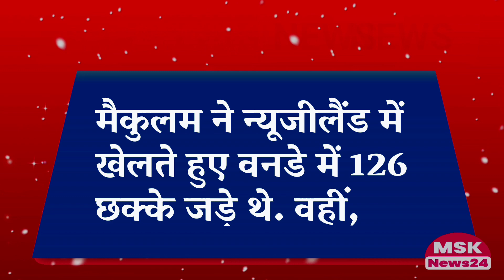IND vs NZ : रोहित ने तोड़ा पावर हिटर का रिकॉर्ड । अगले मैच में कई और निशाने पर । रोहित की फिफ्टी